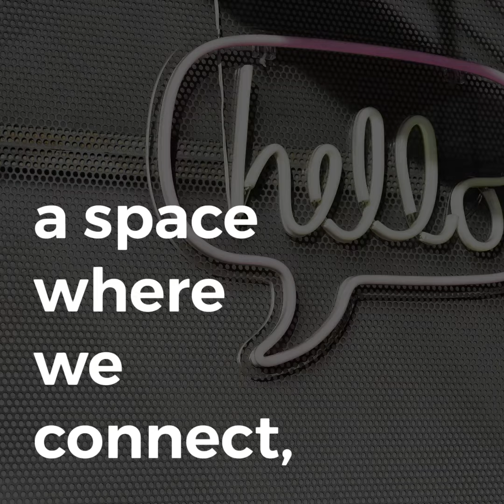This is Palaestra.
Palaestra is an online community of practice, built by me (pierre du plessis).

A Palaestra was the wrestling school within a gymnasium in ancient Greece. A palaestra could exist without a gymnasium, but no gymnasium could exist without a palaestra.

So, this is ours, where we strip away the masks, the pretense, and get skin in the game.

Our Palaestra is a space where we dig deeper, train harder, and inspire one another to build things that matter.

We explore innovation, business and be inspired by art and design. Engage in discussion, philosophy and spirituality with online sessions, readings, practices, and disciplines like meditation.

All with this resolve, to live meaningful lives and do work that matters.